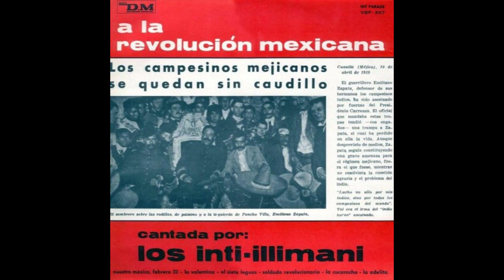Historia: Análisis de 'Nuestro México Febrero 23'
En esta ocasión comento el corrido que narra la lucha del ejército villista contra su similar estadounidense en 1917. Cheers.